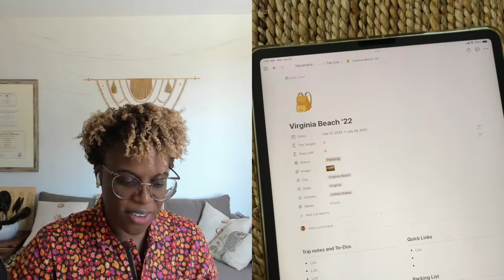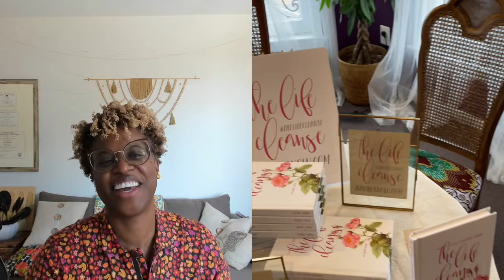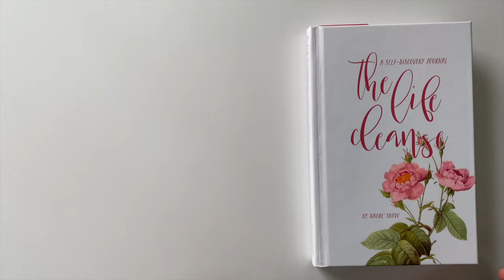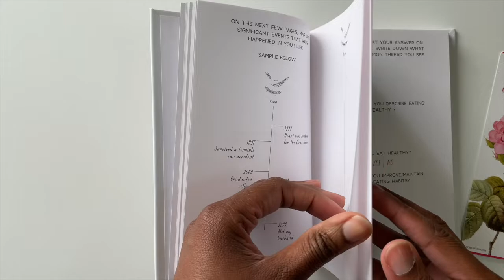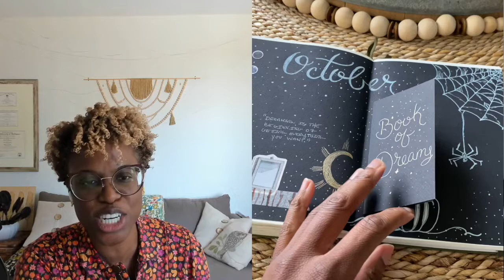155. How to Add More Creativity to Your Life - Creative Wellness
According to some studies, creativity can improve your mood, boost your self-esteem, improve cognitive function and alleviate stress and anxiety. LaKaye and I discuss what creative wellness is, why everyone needs to embrace their creativity, and share some productivity and creative tips to help you get started. I also have a big announcement squeezed in the middle of this episode.

TIMESTAMPS
0:00 Intro
18:59 Creative Wellness defined and why you should embrace it
30:09 We share how we are going to tap into our creative wellness
42:42 Productivity tips to make time for creativity
49:30 How to add creativity into your life

SUPPORT the podcast & channel.

STUDIO 78 PODCAST